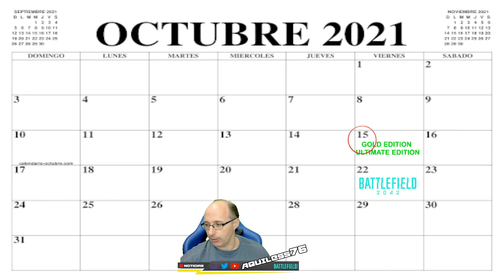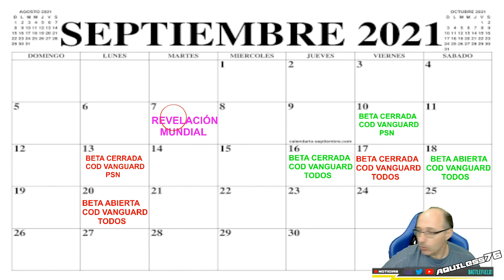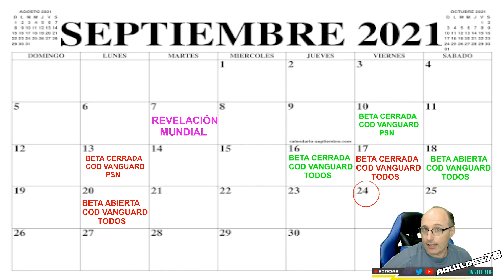BATTLEFIELD 2042 FECHAS PROBLEMÁTICAS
Cualquier compra en la tienda te redirije a AMAZON ESPAÑA que es la que aporta el dinero, tu donacion es gratis para ti, es amazon la que aporta el dinero